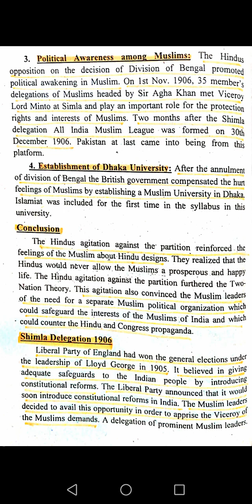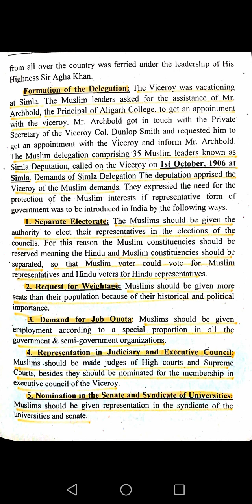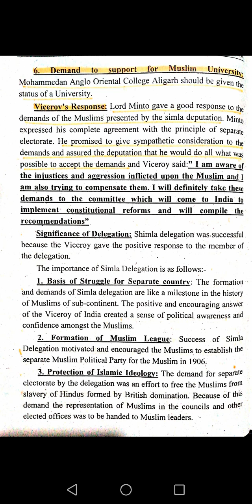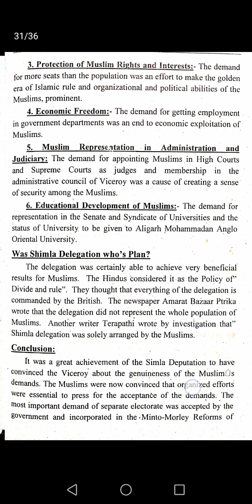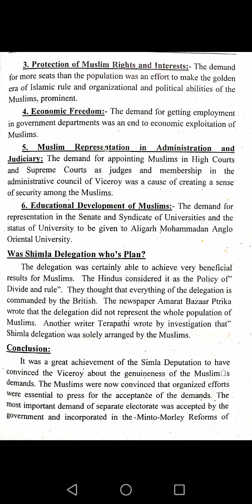Simla Deputation 1906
Simla Deputation was the game changer in the life of Muslims of subcontinent. It opened new horizons in the political struggle for the Muslims of India